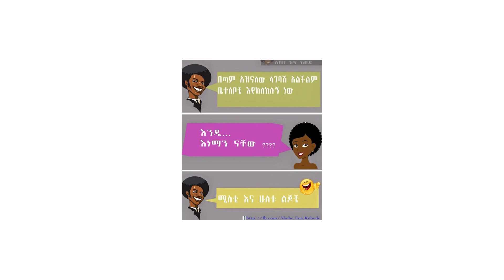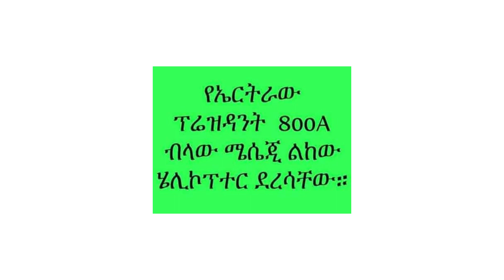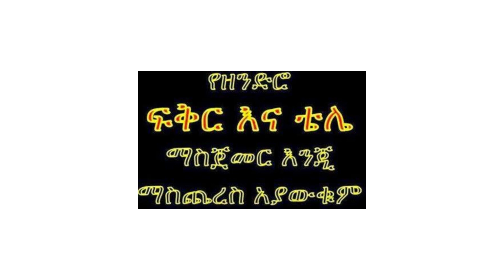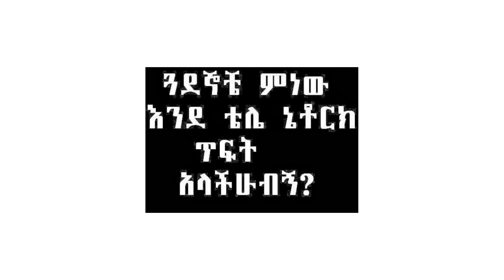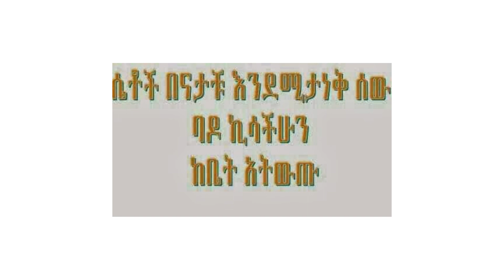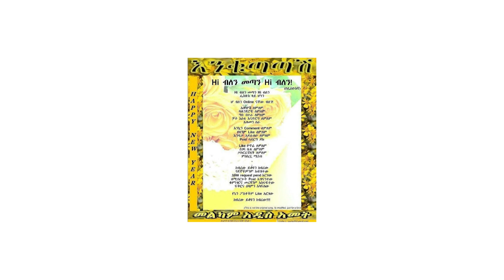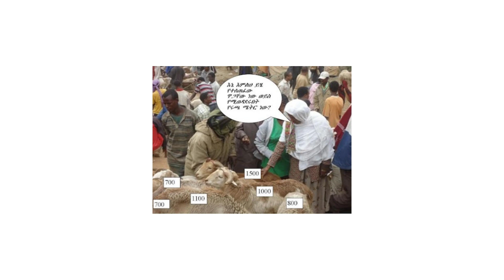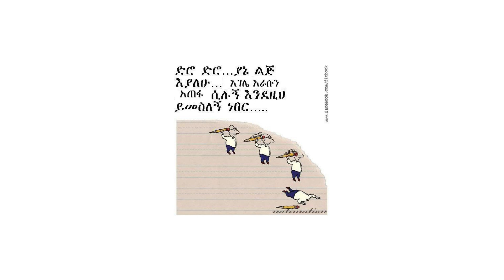The Untold Story Behind the Rise of Ethiopian Memes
Hellow Bradawoch and sisteroach This is Ethiopian/Habeshan meme